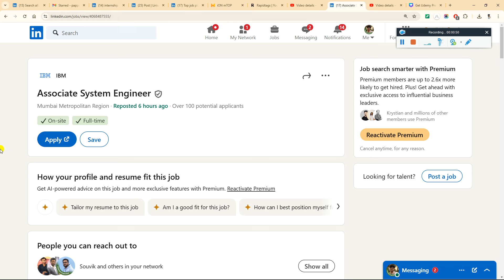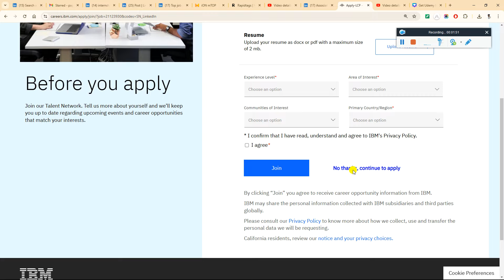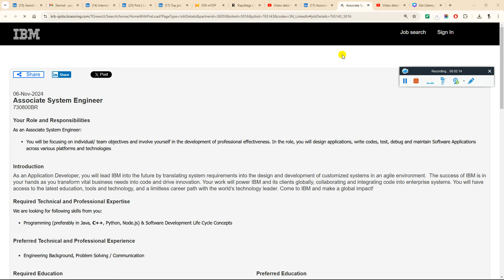Finally IBM New Phase Biggest Hiring Started | OFF Campus Drive 2025 | 2024 | 2023 | 2022-2020 Batch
Hello Everyone In This Video I Am Going To Discuss Finally IBM New Phase Biggest Hiring Started | OFF Campus Drive 2025 | 2024 | 2023 | 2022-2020 Batch

2023 Batch Job
freshers hiring
hiring 2023
freshers
2023 hiring
latest hiring
2023 batch hiring
bulk hiring
mega hiring
2023 batch hiring off
2024 jobs
2024 batch hiring
2024 IT Jobs
freshers hiring XX freshers
hiring 2023
freshers hiring 2021
2021 freshers hiring

accenture result
2023 batch jobs
2023 batch off campus drive
accenture new hiring 2024
accenture pada